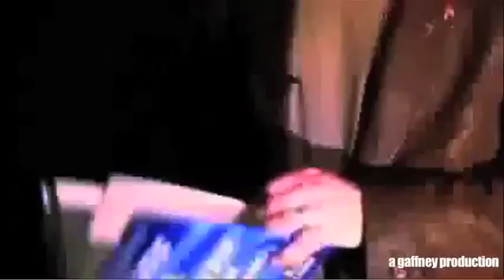Dr Lawrence Krauss - 'Nothing' ... is Unstable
Dr. Lawrence Krauss discusses how the universe arose ... from 'Nothing'